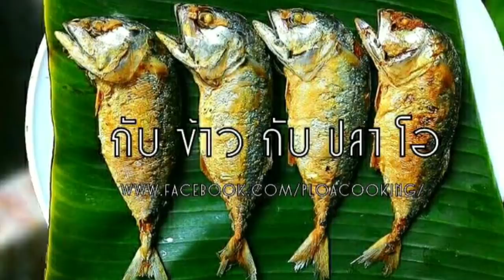กับข้าวกับปลาโอ 634 : หมึกผัดไข่เค็มสูตรไม่ใส่น้ำพริกเผา หมึกสด กรอบมาก stir fried squid salted eggs